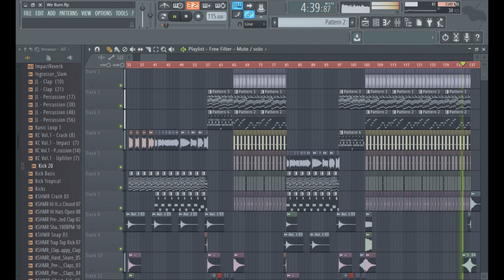Avicii - We Burn (Faster Than Light) (Alex 𝕊𝕋 Remake)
It would be an honor to work with Tim´s team one day, and If anyone in his team has a problem with the remakes, please reach out to me and I will take them down"

You guys asked for it ;D
What do you want to hear in the future?

(NOTE: This remake is based on the original version with Sandro´s voice, and not the new leaked version)

Please get in touch with me before re-uploading my remakes!